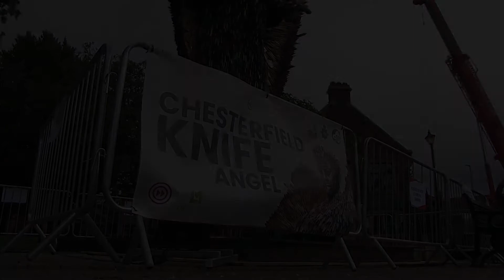Knife Angel Visits Chesterfield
Chesterfield hosted the National Monument Against Violence and Aggression also known as the Knife Angel from 4 to 26 October 2021. The spectacular 27ft sculpture, made from up to 100,000 bladed weapons collected in knife banks during police amnesties across the country. Representatives from Chesterfield Borough Council, the Office of the Police and Crime Commissioner and Derbyshire Constabulary reflect on the visit.